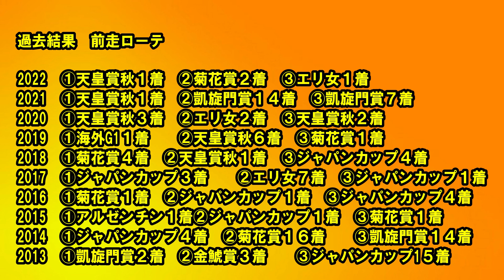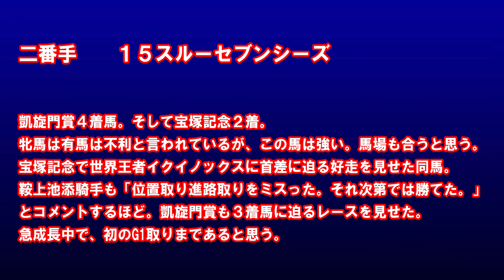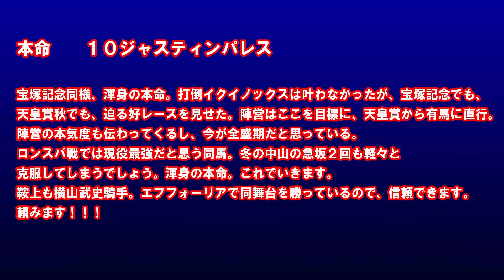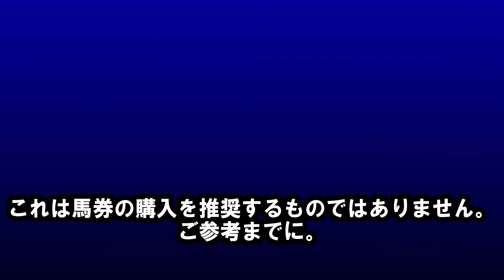有馬記念予想！！楽しみな年末グランプリ覇者はどの馬！？オレのサンタはこの馬だ！！【競馬】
安田記念予想！！G1馬１０頭集結マイルの頂上決戦！！最注目ローテはここ！！【競馬】

【プロ野球伝説】なんでもできる！？オールラウンダーランキングTOP１０　５ツールプレイヤー王は誰だ！？【プロ野球】

【WBC】世界一奪還へ最強メンバーついに集結！！

楽曲　URL